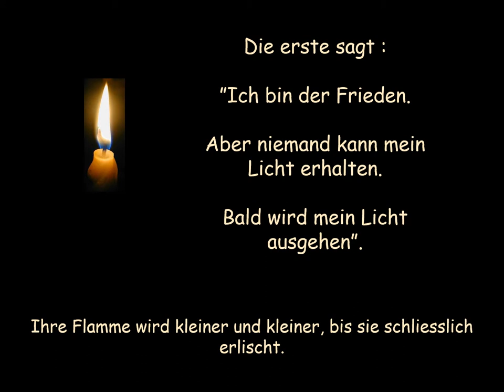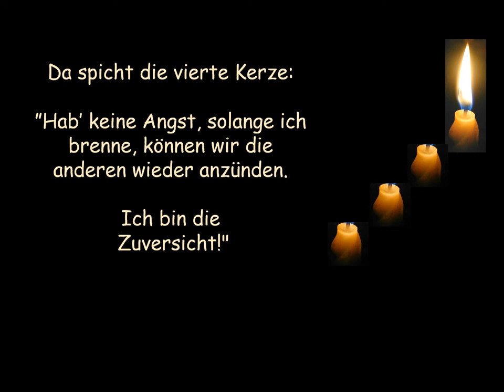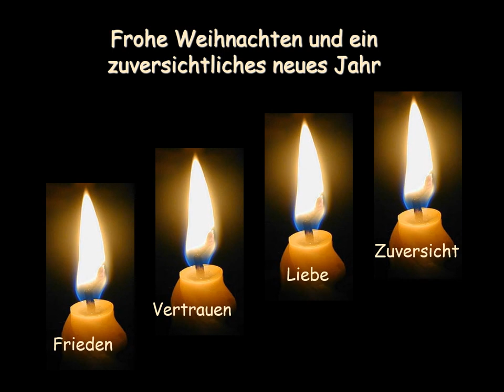Vier Kerzen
Advent, Weihnachten, Neujahr, Zuversicht, Hoffnung